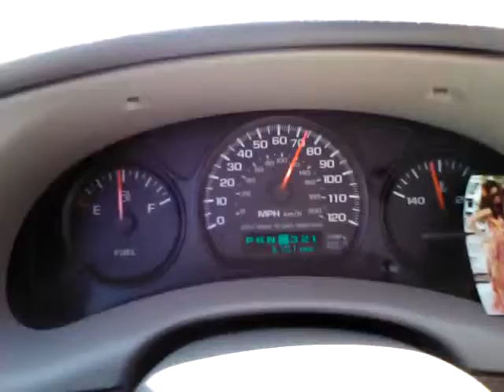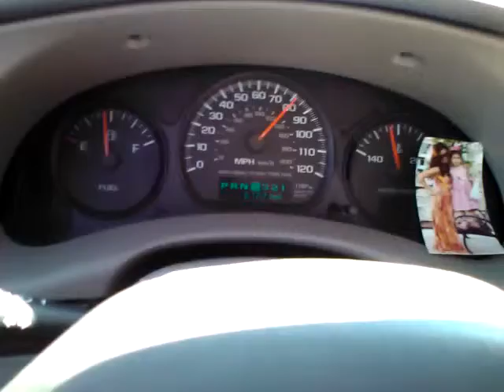driving on the high with my daughter on our way to San Diego